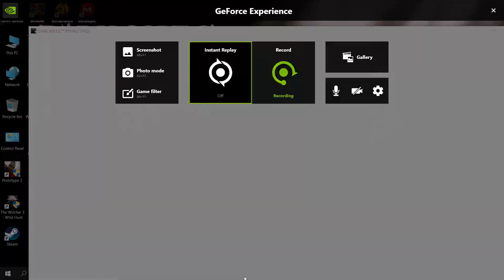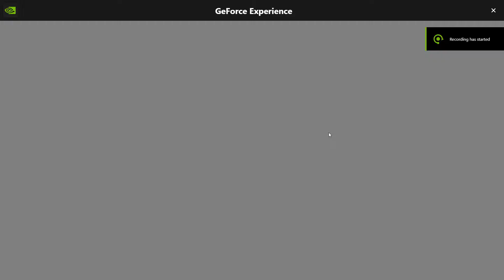DARK SOULS: REMASTERED Gameplay Part 3 - (PC) ⚰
DARK SOULS: REMASTERED -Then, there was fire. Re-experience the critically acclaimed, genre-defining game that started it all. Beautifully remastered, return to Lordran in stunning high-definition detail running at 60fps.

this game played in PC

graphic card: gtx 1050ti

ram: 18 GB Kingston

END ^_^